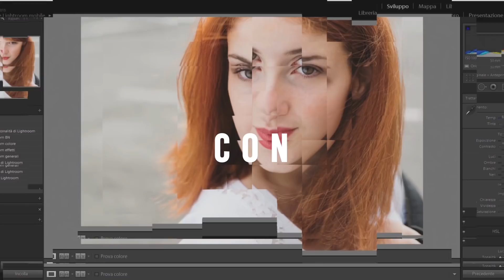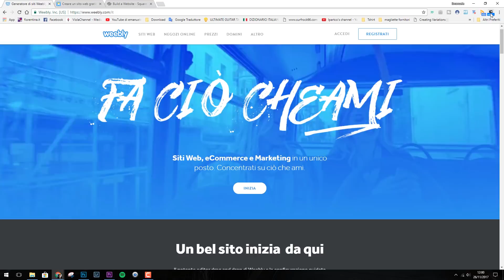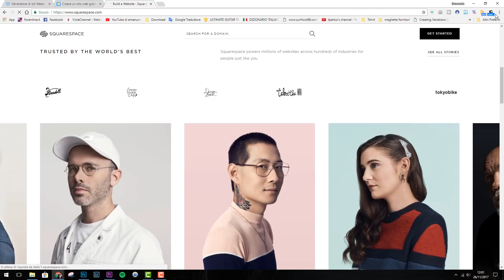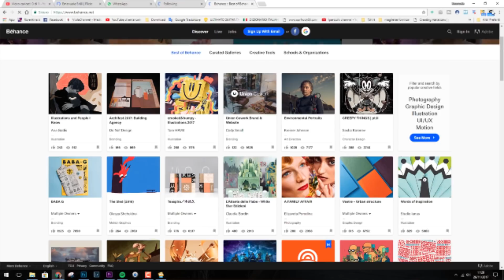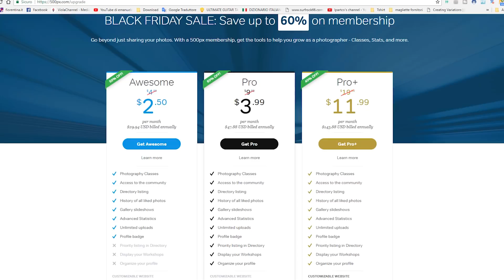Come fare un sito web fotografico - Vlog fotografia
Nel video vi parlo di come creare un sito web fotografico professionale.